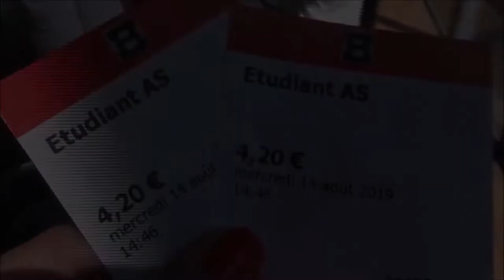VLOG #23: Exploring Grenoble, France! Check out this amazing TRAVEL GUIDE around the city!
We clearly didn't expect to climb a mountain in  Grenoble since we were planning to only visit the "city", however, knowing our blood who loves adventures - SO WE DID.

This was an unexpected travel vlog since I never expected Z to visit me here in France. Our relationship is a long story to tell. I couldn't even start easily without telling our stories way back 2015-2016. Anyways, it's complicated haha! I guess this is one of the biggest surprise.

Title: Lovin
Type of music:  Jazz Hip Hop
Mood: Happy / Happiness